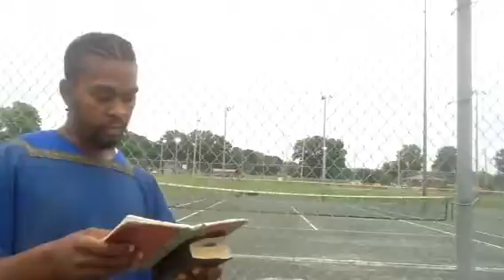Famine, Death, and Destruction part 2